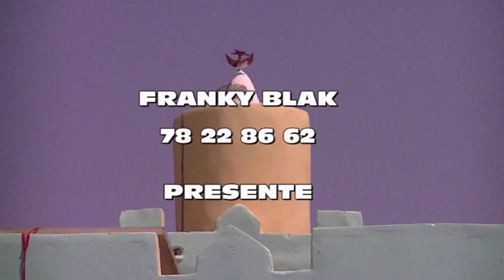Ouverture d'une mosquée à Doubabougou